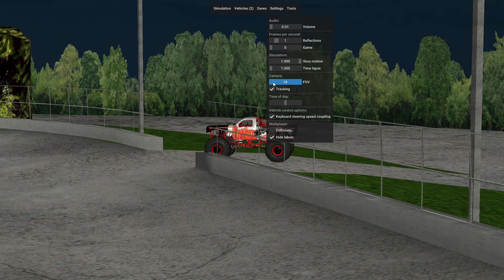RoR With The Boys ~Concrete Chaos~ Part 2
⚡️Welcome to the Throttle Out Show! We talk about Monster Trucks, Mega Trucks and anything Motorsports related! Whether this is your first time watching or a returning viewer, thank you! Your support and comments keep this channel growing!

We go LIVE every Wednesday and Sunday at 7:30pm CT, so don't miss out.💥